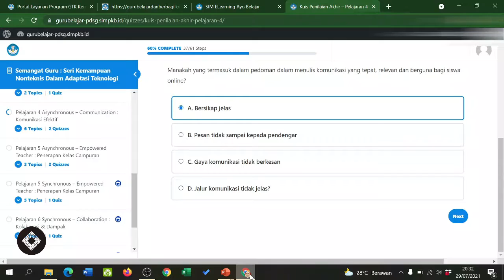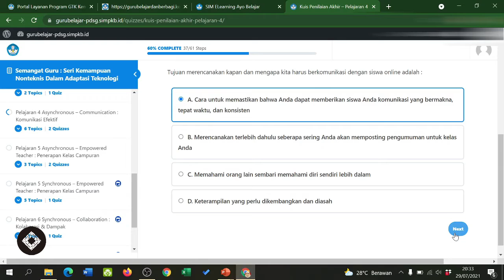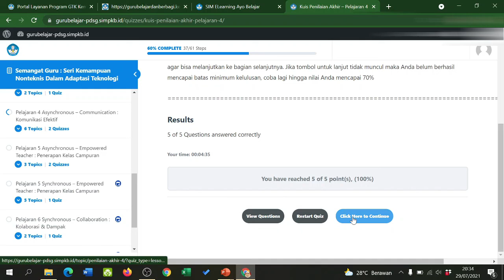Kuis Penilaian Akhir Pelajaran 4 : Seri Semangat Guru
Video kali ini membahas soal dan jawaban kuis penilaian akhir pelajaran 4 seri semangat guru GBB. adapun soal dan jawabankuis penilaian akhir pelajaran 4 seri semangat guru merupakan lanjutan pelajaran 3 dan baru saja diluncurkan. soal dan jawaban kuis penilaian akhir pelajaran 4 seri semangat guru sudah saya kerjakan dan hasilnya alhamdulillah semua benar sehingga bisa mendapat 100%